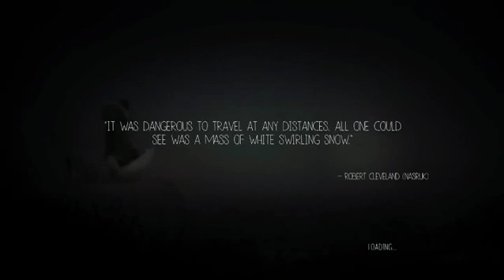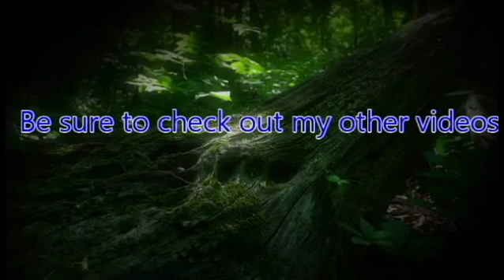ZeroPrime Plays Never Alone 03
We are all on a journey towards a destination and goal in life.

This game shows us that we are never alone.